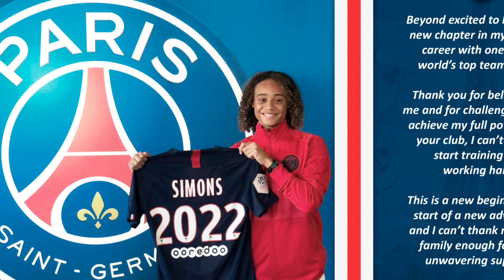😬UGARTE ET XAVI SIMONS C'EST FINI ! psg mercato ugarte football xavisimons paris mbappe 🔴🔵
Si le PSG travaille sur les arrivées, certains parisiens sont sur le départ et notamment Manuel Ugarte dont les Red Devils en on fait une priorité ainsi que Xavi Simons qui devrait se diriger vers le Bayern Munich 🤔 on en discute dans cette vidéo 🤝

Timeline
00:00 Intro
01:04 Manuel Ugarte
05:37 Xavi Simons
11:56 Outro